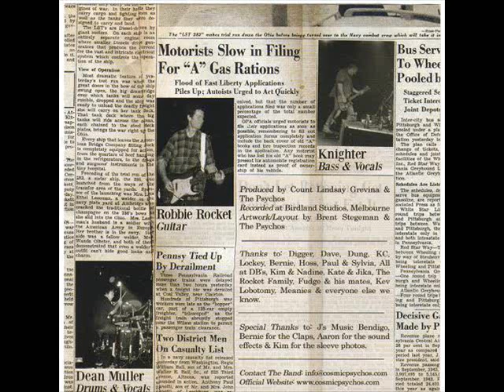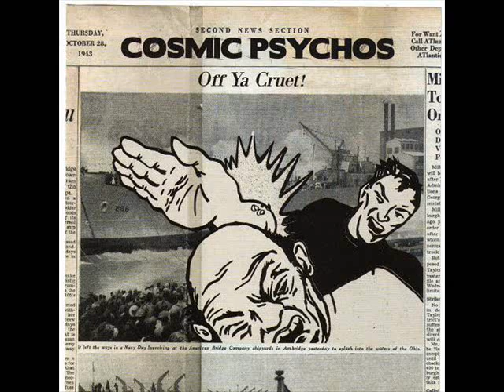Cosmic Psychos - Panic Song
Off Ya Cruet!  (2005)
Timberyard Records